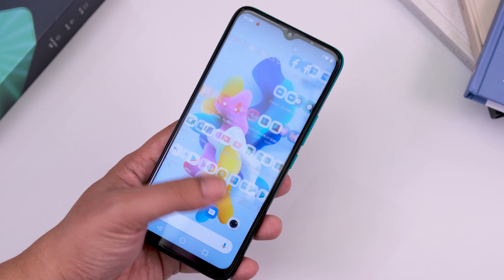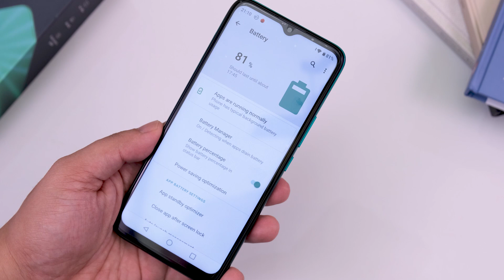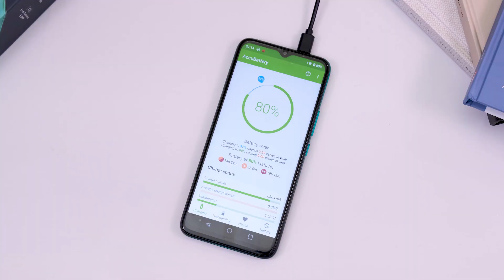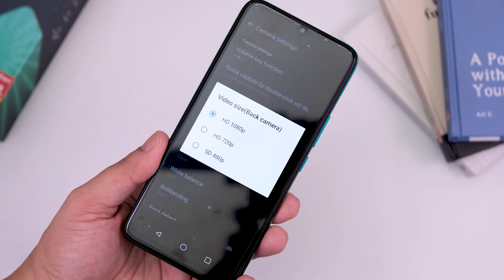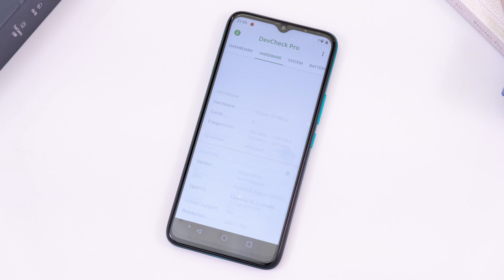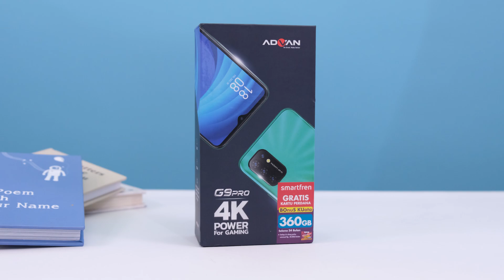1.5Jt Dapet RAM 6GB ? Advan G9 Pro Review! Antutu Score, PUBG Mobile dan Camera Test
Advan kembali menghadirkan smartphone entry level terbarunya dengan harga yang sangat kompetitif. di harga 1.5jutaan, bisa dapetin smartphone dengan RAM 6GB cukup jarang kita temukan di pasaran. Tapi gimana dengan performanya ? Bagus ga kameranya ? Simak yuk hasil test dan review dari mba gadget..